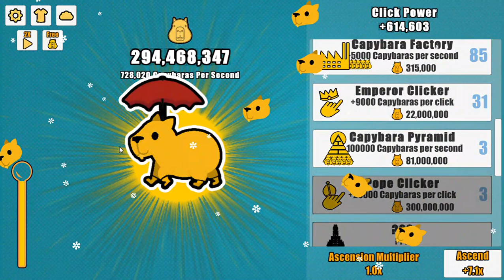capybara clicker part 2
unlocked god clicker!!!